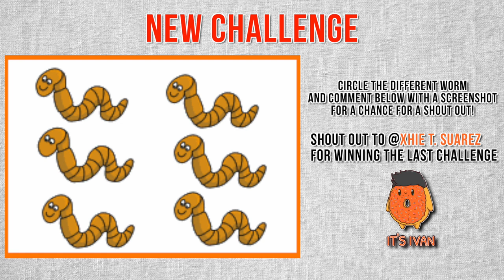Hot Olympic Players Tokyo - She quit the OLYMPIC to do PORN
This hot olympic players tokyo decided to quit the olympic to do porn but this hot olympic players tokyo is not what you think because she left the olympic for a better life after an olympic accident happened